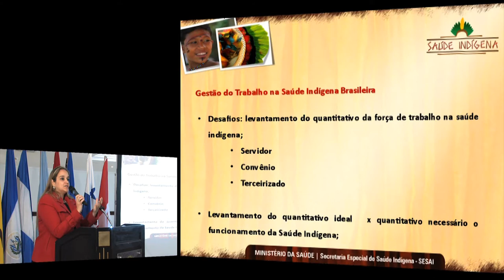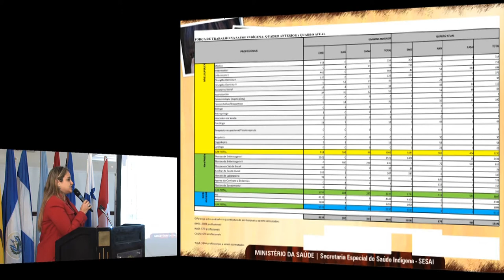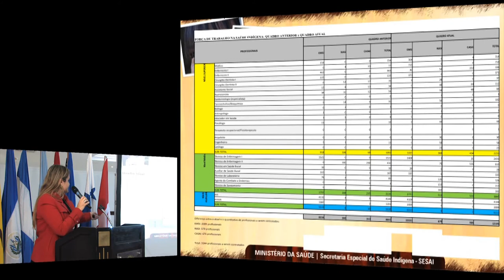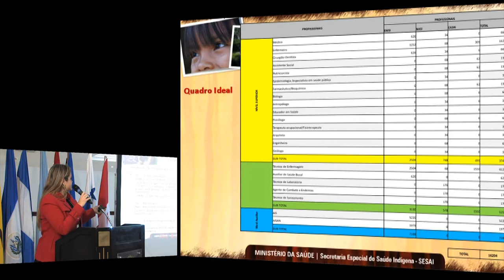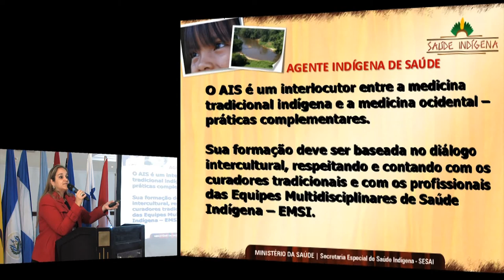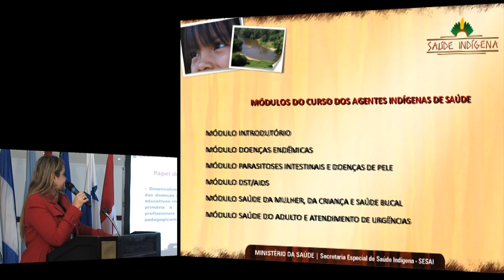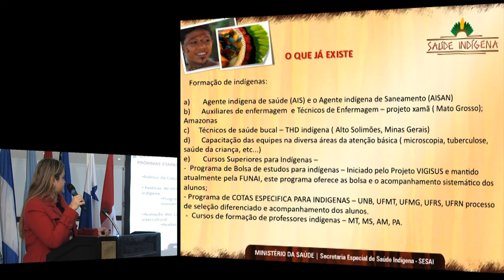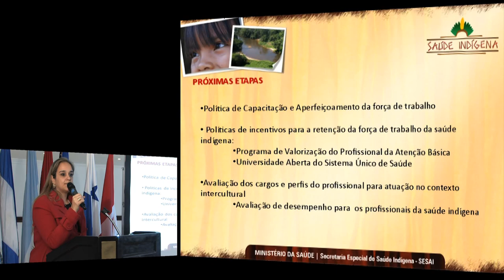Alessandra Jovoski Gama. Ministerio de Salud / Ministerio da Saúde, Brasil.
LA EXPERIENCIA DE BRASIL (2)
Alessandra Jovoski Gama
Ministerio de Salud de Brasil